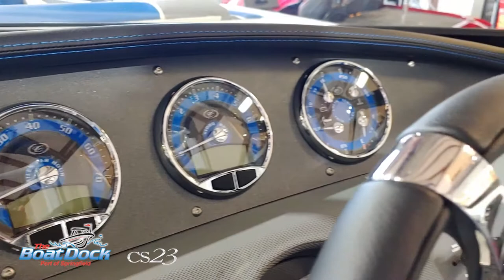Quick View: 2021 COBALT CS23- Shale/Pacific Blue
Packaged expertly in just over 23 feet, the Cobalt CS23 is the ultimate combination of efficient design, peak performance, and attention to detail. Sleek, simple, and artful, the detailed interior includes Cobalt-branded coaming pads, intricate colored stitching details, digital helm instrumentation and a six-speaker Bluetooth sound system.